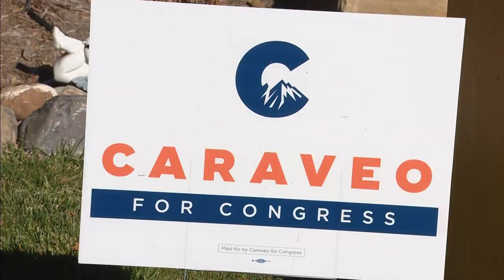Yadira Caraveo will be Colorado's first Latina woman in Congress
Yadira Caraveo is a Democrat who will represent Colorado's new 8th Congressional District after Republican Barbara Kirkmeyer conceded the race.